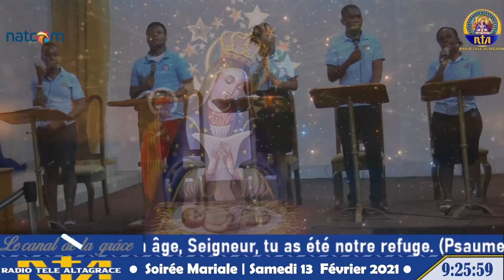Sainte Marie mère de Dieu, garde nous un coeur d'enfant | Soirée Mariale - samedi 13 février 2021